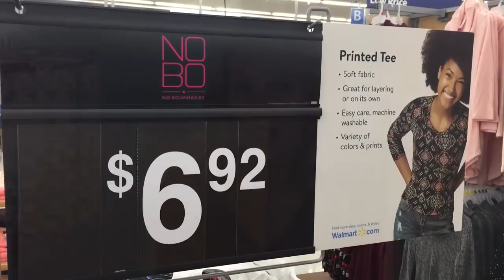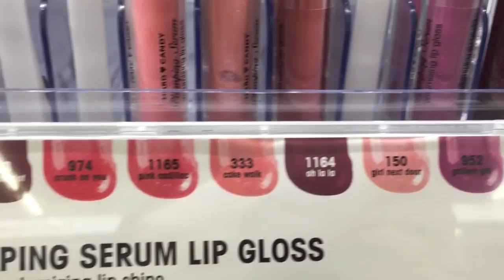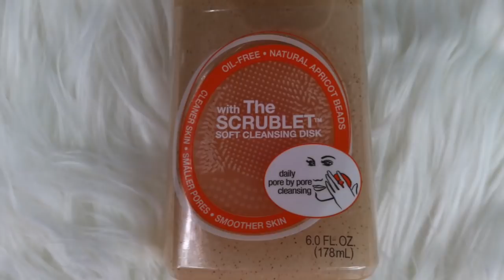Older Woman Over 50 Shares SECRET Walmart Favorites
Think you know Walmart? I have a few surprising beauty, skin care, and clothing favorites to share.
Older Woman Over 50 Shares HIDDEN Target Beauty Favorites Older Woman Tries SECRET to Shiny Thick Hair! Tip Thursday for Women Over 50 Surprising Skin Care Must Haves for Women Over 50 Surprising Must Have Products for Women Over 50 GOODBYE RETIN-A! 53 Year Old Woman's PM Skin Care Routine & Demo
Products Mentioned
Revlon Illuminance Cream Shadow- #715 Precious Metals, #701 Wild Orchid, #730 Skinlights
Hard Candy Plumping Serum Volumizing Lip Gloss- Nude Beach #715, Swan Lake #701
Hard Candy Blooming Lip Oil- Zen Strawberry
Hard Candy Lip Artiste Lip Contouring Wand- Nude to Brown
Hard Candy Sheer Envy Hydrating Primer Mist
Hard Candy Sheer Envy Coconut Water Primer Stick
L'Oreal Go 360 degree Clean Ideal Clean Deep Cleansing Exfoliating Scrub
No Boundaries Clothing:
No Boundaries Juniors Sueded Jersey Leggings $5.88
No Boundaries Juniors Long Sleeve V-Neck Tee $6.92
No Boundaries Juniors' Holiday Christmas Printed Peached Jogger $12.88